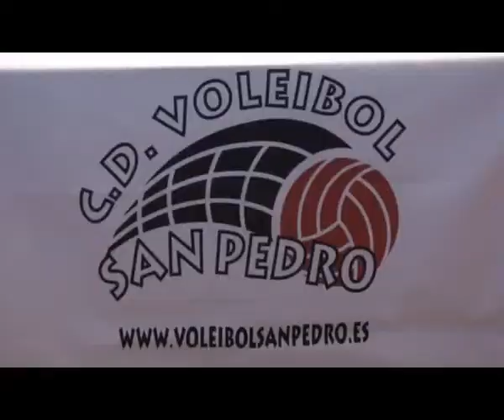Las Tardes con Helena.Presentacion del C.D Vpleibol.flv